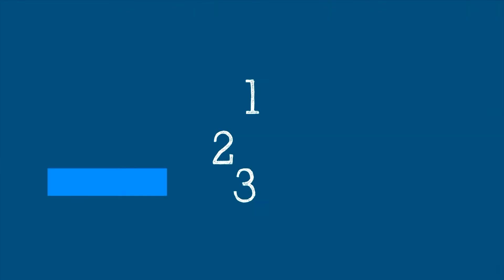भाग ३७ – घरमा कोभिड–१९ को उपचार तथा स्याहार (नेपाली)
Episode #37 - Treatment and care at home (Nepali Language)

If you have COVID-19 and are caring for someone or yourself at home, what is the treatment protocol? What is WHO’s guidance on Remdesivir and convalescent plasma therapy? How to monitor oxygen at home and what are the red flags when you should call the doctor? WHO’s Dr Janet Diaz explains in Science in 5.